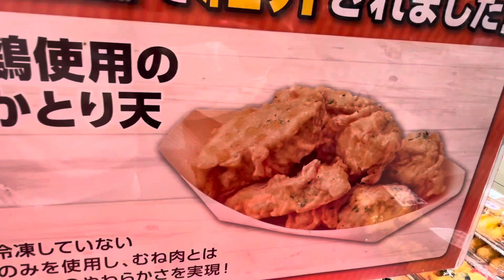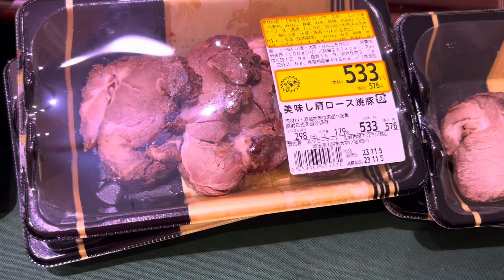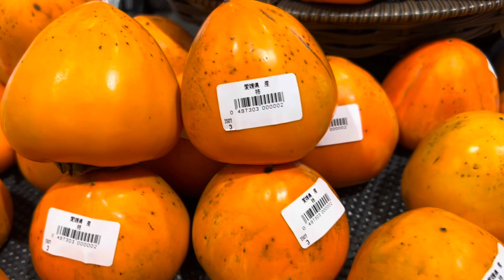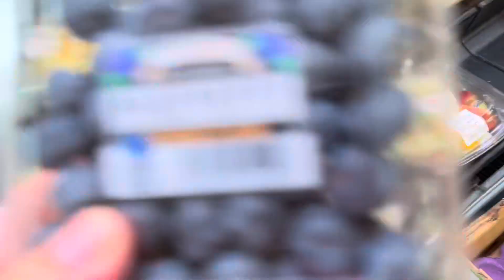Saitama,Kawagoe Market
Tara Mamalengke tayo👈Samahan ninyo kami🥰ala judy👈